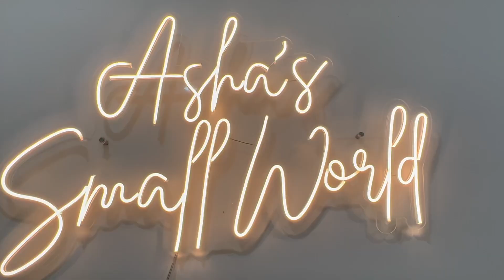Ken doll kurta and pyjama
In this video you will see how to stitch kurta and pyjama for ken doll.